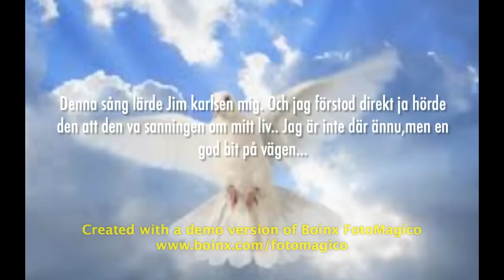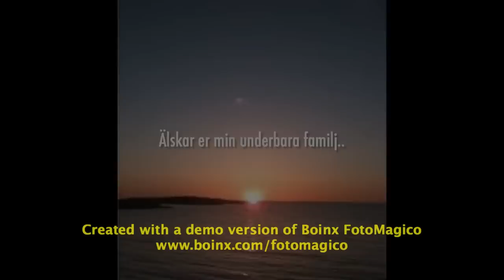Fredrik Fredriksson med Knuste Drømmer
En sång som står mig väldigt nära,då man känner igen sig under livets gång..